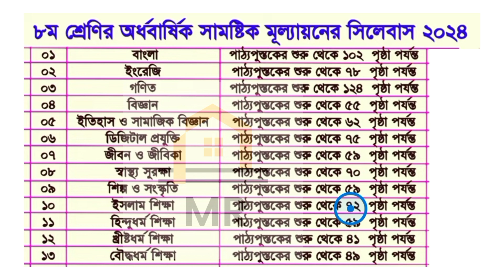🔴৮ম শ্রেণির অর্ধ বার্ষিক পরীক্ষার সিলেবাস ২০২৪ | class 8 half yearly exam 2024 syllabus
🔴Class 8 sanmashik mullayon syllabus,Class 8 mullayon 2024,Class 8 half yearly exam 2024, Exam 2024